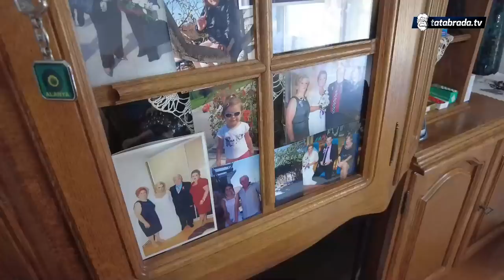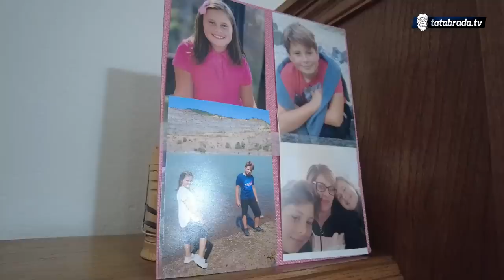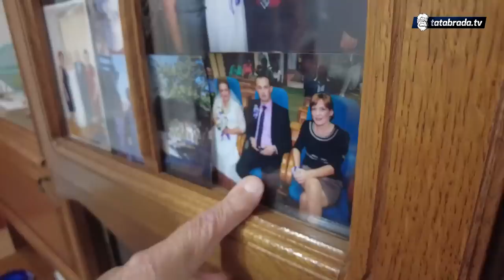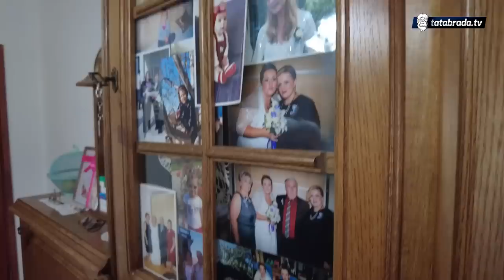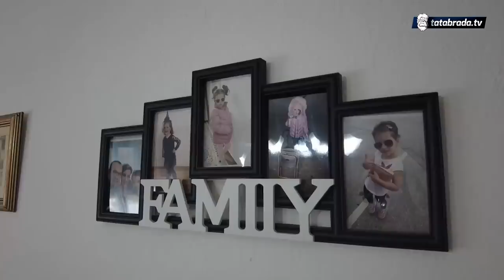"Još tad je htjela biti doktorica, pa je morao ukrasti mladu!"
ĆEHAJE B.B,
Srebrenik 75350